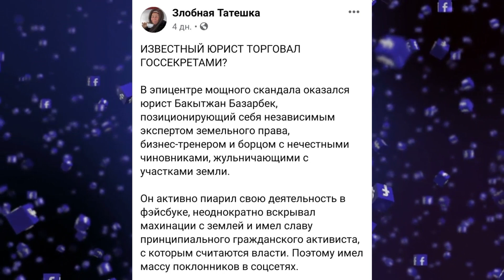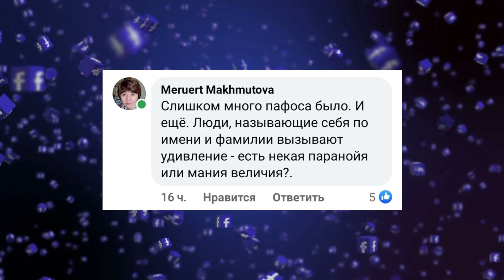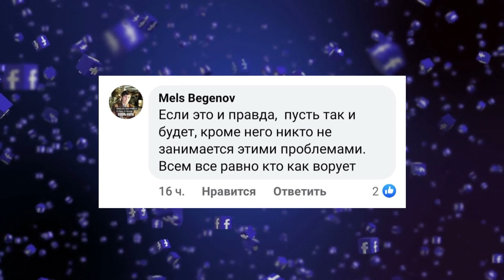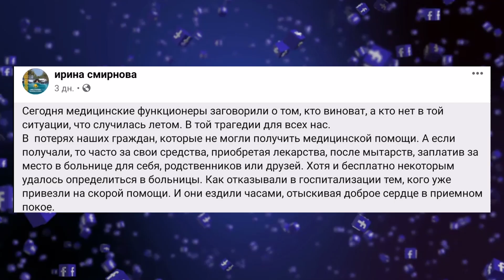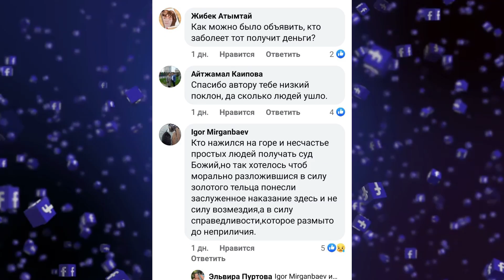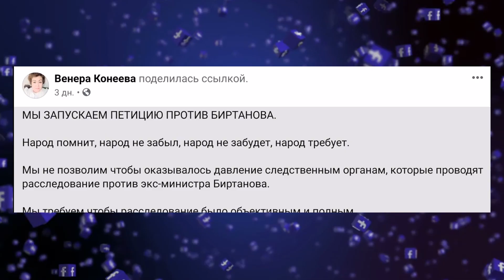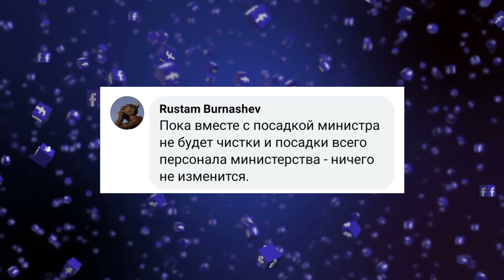Борьба с коррупцией или поиски козлов отпущения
Почему известный юрист Бакытжан Базарбек не комментирует скандальную запись, депутат Ирина Смирнова требует ответов от Минздрава, а бывшего главу ведомства Елжана Биртанова защищают коллеги и требуют справедливого суда